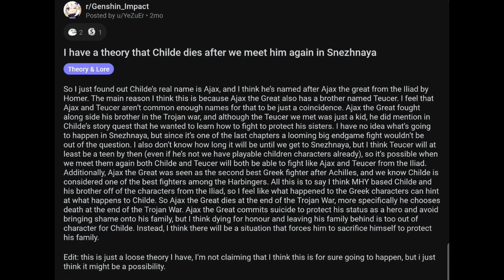Leak and theory childe will die | Genshin impact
this is theory so don't get carried away I'm also sad when Childe really dies,
because I love playing Childe in Genshin Impact